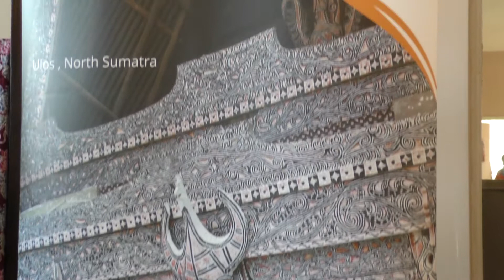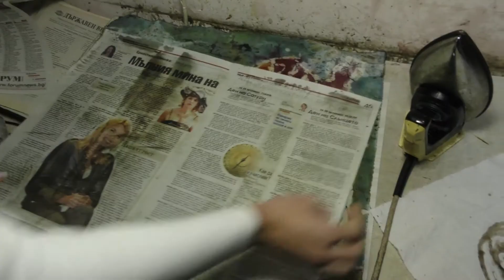Pameran Batik - Targovishte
Bekerja sama dengan Klub Batik di Kota Targovishte, KBRI Sofia mengadakan Pameran dan Workshop Batik di Youth Center Kota Targovishte pada tanggal 15 Desember 2017.